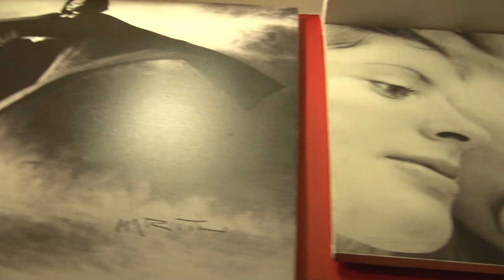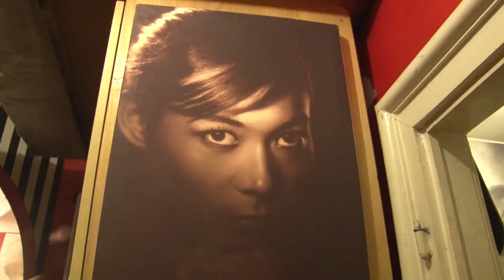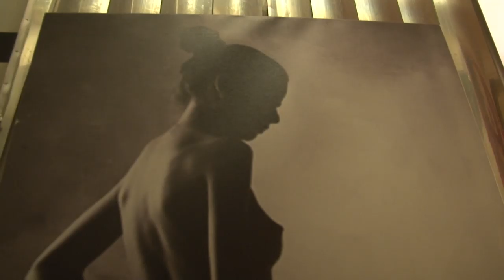Articsóka nagy beszélgetések - Szipál Márton, fotóművész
Készítette:
Tóth Júlia Éva
Walter Péter
Tasi Tibor

Zene: Stereobold